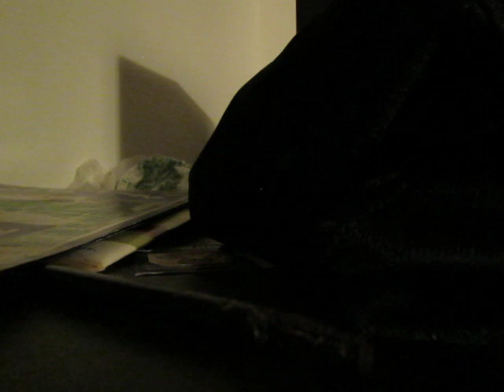MVI 0003 - KFI AM 640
Differences
TweetTweet Differences
Compare:
blender
 and
hobo

Blender
Blender

Gap top
The '&' (ampersand) looks like 'Et' with a gap at the top.
Closed
The '4' is closed.
Single
The diagonal strokes of the upper-case 'K' meet at the vertical (with or without a gap).
Square/rectangular
Round
The top storey of the '3' is a smooth curve.
Spur
The upper-case 'G' has a spur/tail.
Three
The upper-case 'Y' arms and tail are separate strokes.
Straight
The leg of the upper-case 'R' is straight.
Spur
The top of the lower-case 'q' has a vertical or slightly angled spur (pointed or flat).
Square/rectangle
The dot on the lower-case 'i' or 'j' is square or rectangular.

Show Examples
Hobo
Hobo

Closed
Open
The '4' is open.
Double
The diagonal strokes of the upper-case 'K' meet in a 'T'.
Circle
Angled
The top storey of the '3' is a sharp angle.
No spur
The upper-case 'G' has no spur/tail.
Two
The upper-case 'Y' right-hand arm forms a continuous stroke with the tail.
Outwards
The leg of the upper-case 'R' is curved outwards.
Missing
The top of the lower-case 'q' has no spur or serif.
Circle
The dot on the lower-case 'i' or 'j' is circular or oval.

Manufactured solely as a chassis cab vehicle, these trucks were the heaviest F-Series trucks at the time, offered only with the 7.5L gasoline V8 or the 7.3L diesel V8.

In response to the changing demographics of pickup truck purchases during the 1980s and 1990s, as part of the redesign of the F-Series for the 1997 model year, the model family began a split into two model families, introducing the 1997 Ford F-150 as the first of two distinct F-Series lines. While still functioning as a full-size pickup, the F-150 adopted carlike aerodynamics and convenience features to expand its appeal among consumers. To appeal towards commercial and fleet buyers and owners who tow, the F-250 and F-350s were developed as a separate, dedicated heavy-duty truck platform (in place of using one chassis for all of its trucks). By expanding the model line into two separate but related platforms, the inevitable compromises inherent in offering a wide range of load-carrying capacities were avoided.

Prior to the release of the Ford Super Duty series, the previous-generation F-250HD and F-350 returned for sale for 1997 and 1998 (alongside a separate 1997/1998 F-250 light duty based upon the F-150).

Beginning production in early 1998 for the 1999 model (the 1998 model year was skipped), the Ford F-Series Super Duty consisted of the F-250 pickup truck, F-350 pickup truck and chassis cab, and introduced the F-450 and F-550 chassis cab trucks (see below). The Super Duty trucks were produced with three cab configurations - two-door standard cab, 2+2 door SuperCab, and four-door crew cab. The SuperCab configuration of the Super Duty marked the introduction of two standard rear-hinged doors on the extended cab, a feature also adopted by the F-150 and Ranger/Mazda B-Series for 1999. The standard-cab pickup was produced with an 8-foot bed; SuperCab and crew cabs were produced with a 6 3/4-foot bed, with an 8-foot bed optional. Chassis cab models came with more and different bed length and wheelbase options, but with the same cabs. Two-wheel drive was standard, with four-wheel drive as an option; on F-350 pickup trucks, a dual rear-wheel axle was optional with either drive configuration.

Styled by Andrew Jacobson (designer of the 1997 Ford F-150) and Moray Callum,[5] aside from taillamp lenses and the tailgate, the Super Duty F-Series trucks share no visible exterior parts with the Ford F-150. Under the skin, only the base-equipment 5.4 L V8 and 4R100 transmission are shared. While sharing the similar aerodynamic cab design of its smaller counterpart, the exteriors of the Super Duty trucks are much different forward of the windshield. While an influence often compared to the 1994–2002 Dodge Ram, the Super Duty also derives elements of styling from much larger Ford trucks, including the Ford LTL-9000 and Aeromax, with a raised hoodline, large grille, and low fenders. A feature drawn from 1996 redesign of the Louisville/Aeromax was in the design of the side window openings; the front portion is lowered, allowing for increased side visibility (as well as larger sideview mirrors). To improve aerodynamics over metal-framed mirrors, manual-telescoping trailer-tow mirrors were available as an option. As an industry first, two large, complete, ring-style front tow hooks were included. A minor update occurred in the 2002 model year, which received a new instrument cluster with a digital odometer.

Huh?!